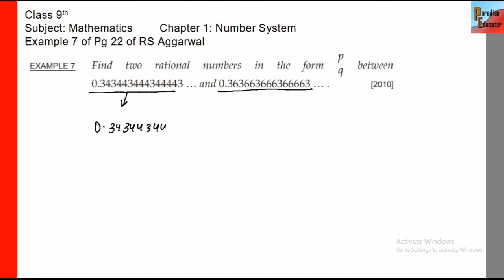Find two rational numbers between 3.43443444344443 and 3.46446444644446 | Example 7 of Chapter 1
Find two rational numbers between 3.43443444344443 and 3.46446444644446 | Example 7 of Chapter 1 Number System at Page 22 from RS Aggarwal

insert two rational numbers between 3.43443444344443 and 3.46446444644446 | Paradise Educator | Class 9th

Class 9 Maths Chapter 1 RS Aggarwal | Maths by Paradise Educator | Class 9th Maths | Ritik Gupta | Example 7 of Pg 22 of Chapter 1 Number System from RS Aggarwal

Class 9 Mathematics | RS Aggarwal Solution

Class: 9th
Subject: Mathematics
Chapter 1: Number System / Real Numbers

Mathematics Class 9th by RD Sharma
Mathematics Class 9th by RS Aggarwal

Currently we are been through The Class 9th Mathematics Series where till now we have studied about:

Also we have some other playlists which are running and videos are uploaded in these playlists whose links are below

Write three numbers whose decimal expansion are non terminating and non repeating | Ex 3 of Pg 21 RS Aggarwal | class 9 maths chapter 1 exercise 1.3 question 7

Class 9th Mathematics Chapter 1 Number System | Complete Class 9th Maths by/from/of RS Aggarwal | Paradise Educator | Class 9th Maths by Paradise Educator | Ritik Gupta

Properties of Irrational and Rational Numbers | Class 9 Number System | Paradise Educator

Irrational Numbers | Example of Irrational Numbers | Class 9 Maths Number System | Paradise Educator

class 9 maths rs aggarwal ex 1a
class 9 maths rs aggarwal ex 1b
class 9 maths rs aggarwal ex 1c
class 9 maths rs aggarwal ex 1d
class 9 maths rs aggarwal ex 1e

chapter 1 number system class 9 ncert
chapter 1 number system class 9 introduction
exercise 1a of rs aggarwal
exercise 1b of rs aggarwal
rs aggarwal math in hindi

express each of the following as a decimal
example 4 of rs aggarwal
rs aggarwal number system

irrational numbers and rational numbers
r s aggarwal math book solution
rs aggarwal pdf class 9th
exercise 1a
exercise 1b
exercise 1c

Regards
Ritik Gupta
Paradise Educator